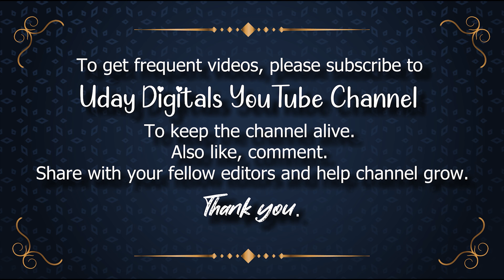Pongal background sankranthi background pongal frames sankranthi frames animation festival frames 4k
📽 ► We Providing Exclusive Content with Free Services :👇
🆓Animated Backgrounds,✅
🆓Motion Graphics,✅
🆓Loop Backgrounds,✅
🆓Stock Footage,✅
🆓Alpha Channel Videos,✅
🆓Overlay Backgrounds,✅
🆓Overlay Layers,✅
🆓Tittle Backgrounds,✅
🆓Vector Graphics,✅
🆓Animals,✅
🆓Architecture/Buildings,✅
🆓Backgrounds/Textures,✅
🆓Beauty/Fashion✅
🆓Computer/Communication✅
🆓Education,✅
🆓Emotions,✅
🆓Food/Drink,✅
🆓Health/Medical,✅
🆓Industry/Craft,✅
🆓Music,✅
🆓Nature/Landscapes,✅
🆓People,✅
🆓Places/Monuments,✅
🆓Religion & Flogs,✅
🆓Science & Technology,✅
🆓Sports,✅
🆓Transportation & Traffic,✅
🆓Travel & Vacation,✅